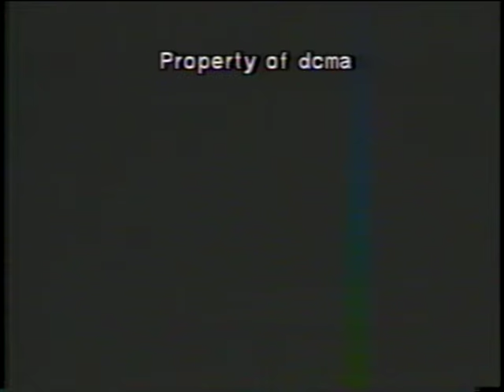The Claude Gordon Orchestra, Featuring Cecil Hill, on Dick Clark, 1959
The Claude Gordon Orchestra - the Best Big Band of 1959. Featuring Cecil Hill on lead sax.